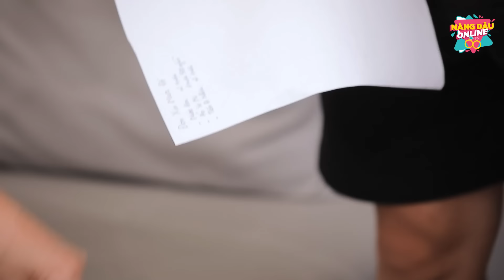Mẹ Chồng Keo Kiệt Đo Từng Cm Nước Mắm Nhưng Lại Hào Phóng Với Con Ruột